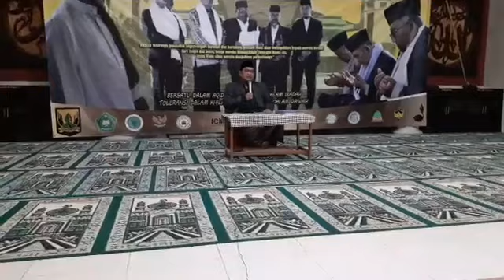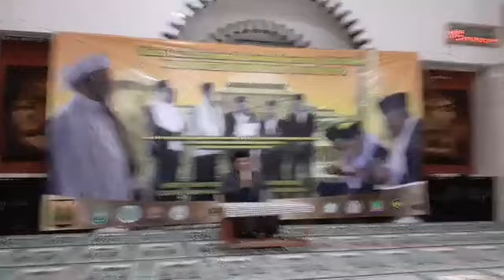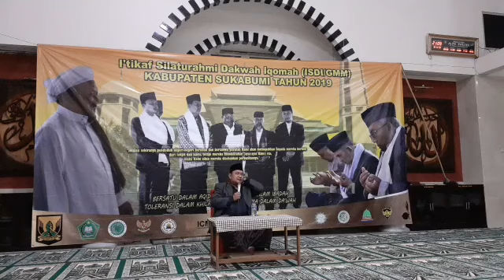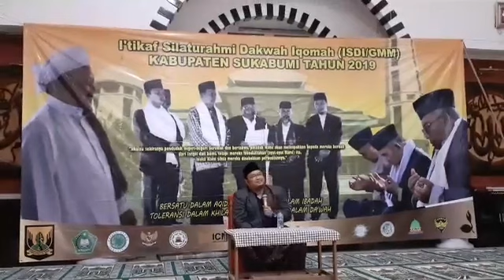KH Aang Abdullah Zein, M.Pd.I ISDI Ke 7 tahun 2019